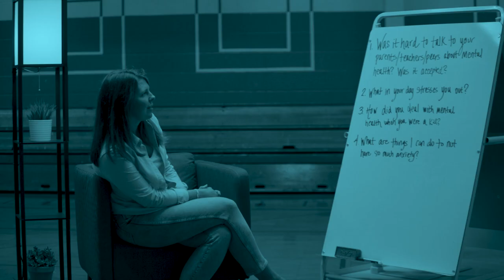"A Brave Space" | Trailer | Wedgwood's Brave Spaces Series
Wedgwood Christian Services presents "Brave Spaces" - a Docuseries exploring mental health conversations with teens and parents.

Wherever life finds you, Wedgwood is here to help.